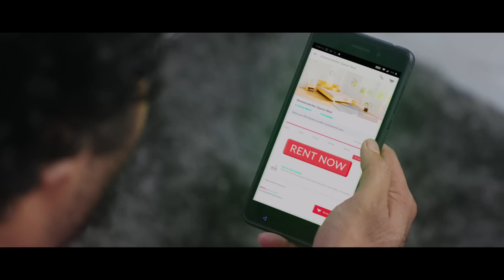Try At Your Ease | Rent First, Buy Later | RentoMojo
Trying out a product in the showroom is never enough. Just rent and try it at home for however long you want, and buy later if you love it!

Start renting with RentoMojo.

Don’t just own. Smartly own.